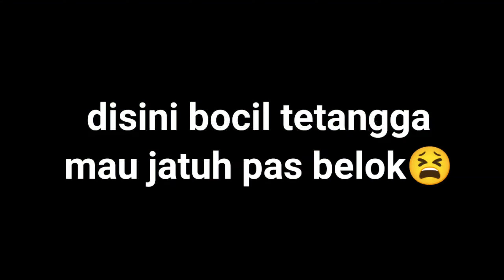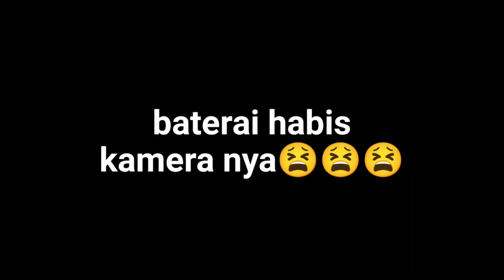MV#45 // SUNMORGAB Troops Sunmory × Lossride Sidoarjo 12 Maret 2023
Hallo guys kali ini jowo vlog upload video Motovlog.🤩

Saran untuk video selanjutnya ??? Langsung coment

✓Grup Ngonten bareng✓
(Area jawa timur)

✓SOSMED jowo vlog Real✓

Saya Zainal secara pribadi mengucapkan terimakasih buat kalian semua yang sudah support channel YouTube ini !!!
semoga kedepannya lebih berkembang dan semakin semangat post videonya.